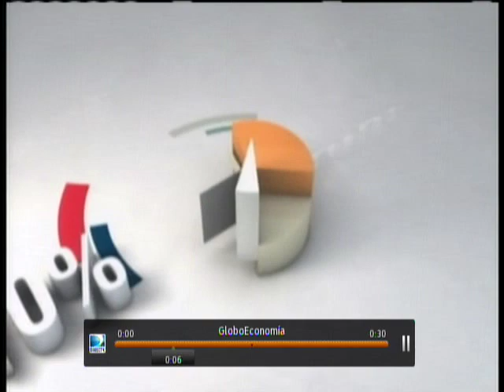La economía mundial en 2014: Estados Unidos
CNN - GloboEconomía
Análisis efectuado por Alberto Bernal de Bultick Capital Market